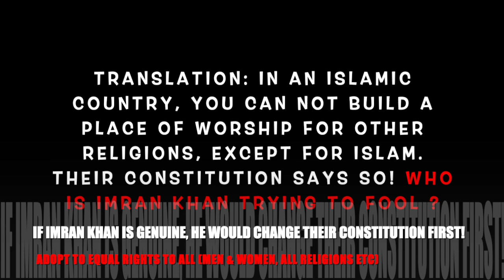ANCIENT BUDDHA STATUE DESTROYED IN PAKISTAN I IMRAN उल्लू बना रहा है सबको ? I AMERICANS REACTION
Courtesy Wion and Zakir Naik.